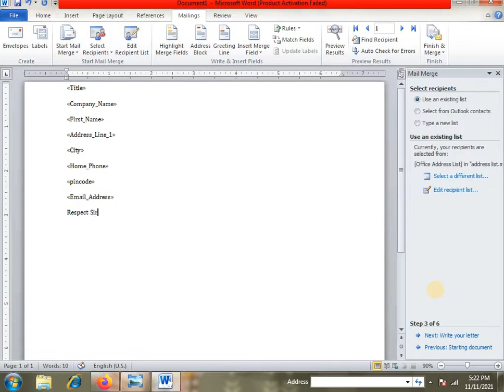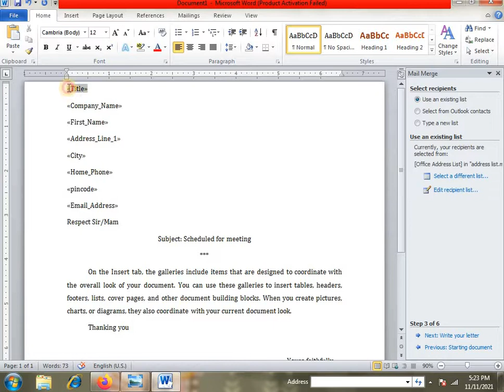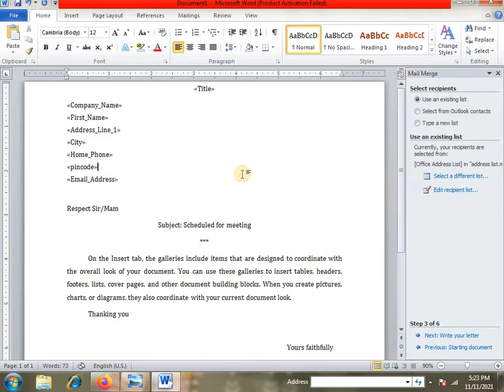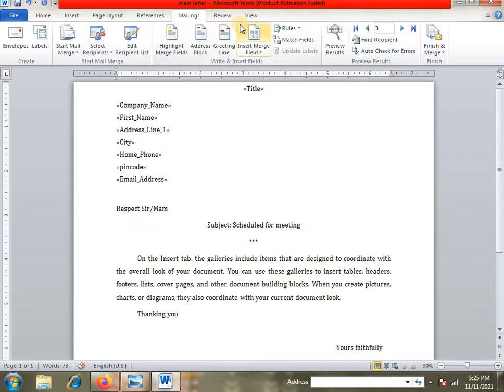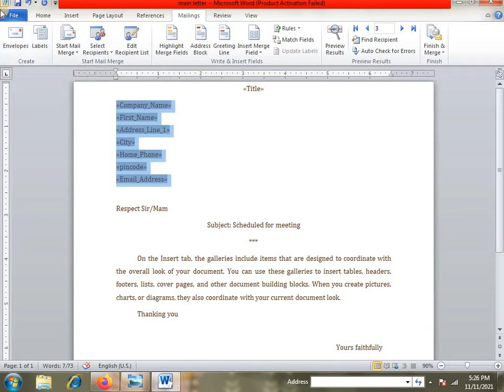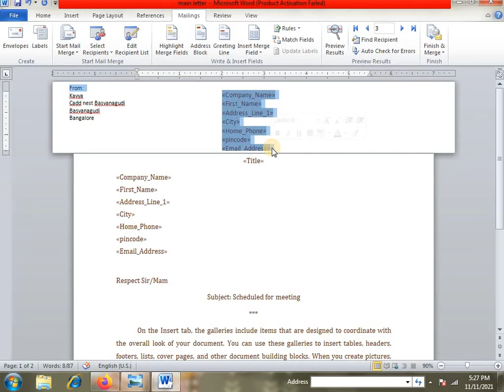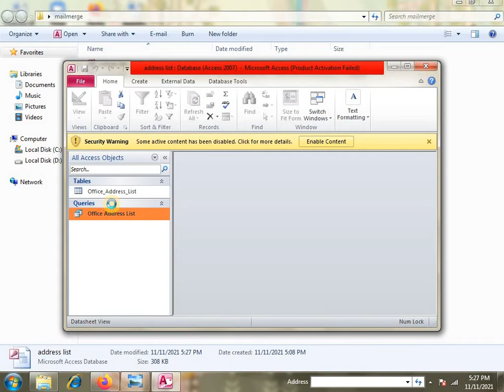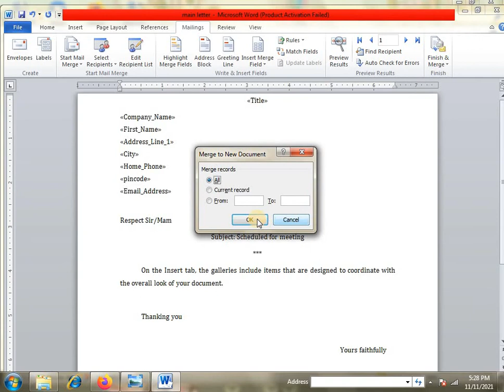CADD Nest | Microsfot word Part 33 | CADD Nest Computer Center Basvanagudi, Bangalore.